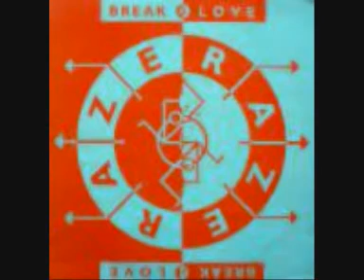raze - break for love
dance floor